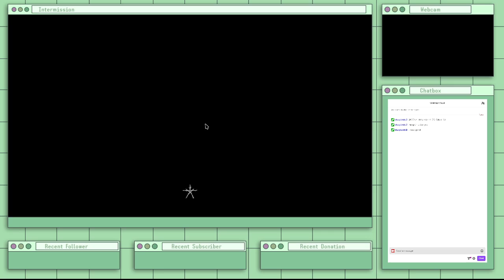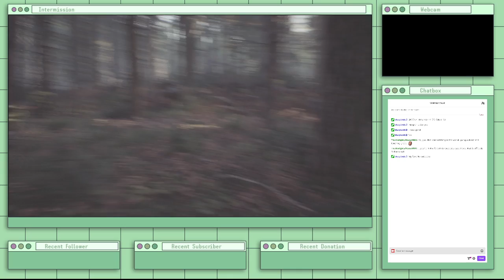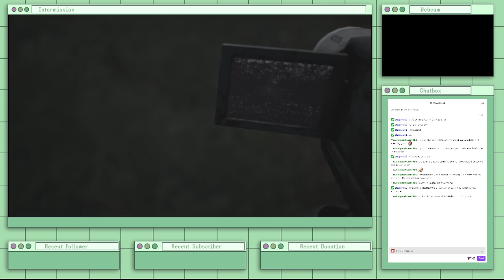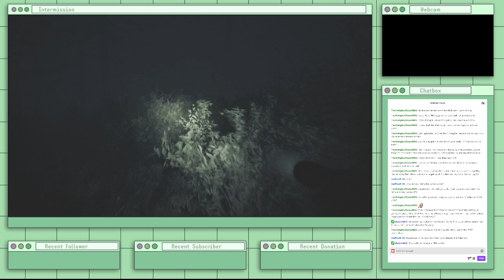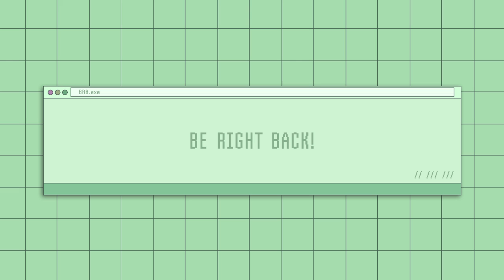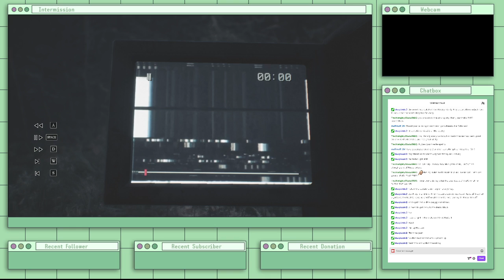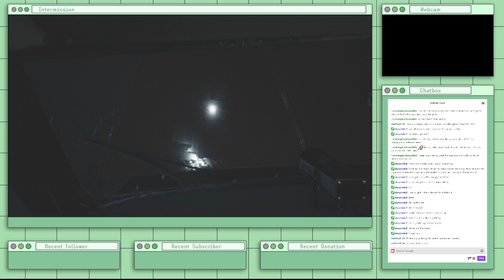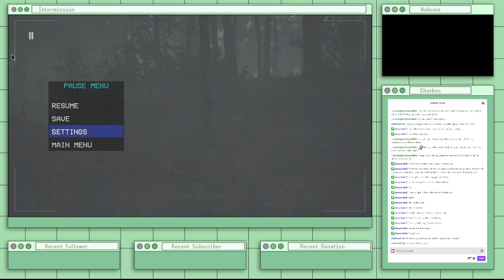SPOOKY SZN Time for Blair Witch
Time to hunker down with a hot cup of cocoa and some spooky forest witches in Blair Witch!